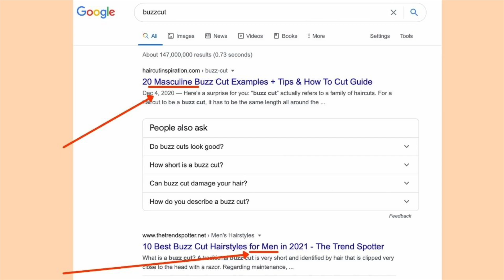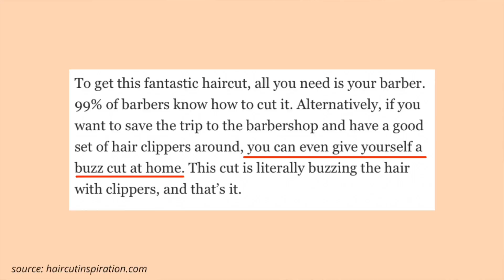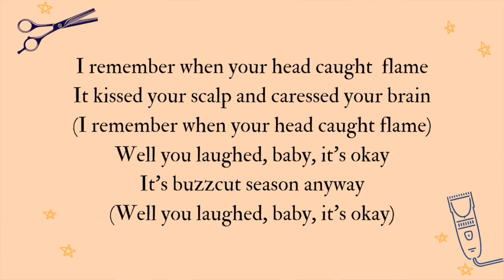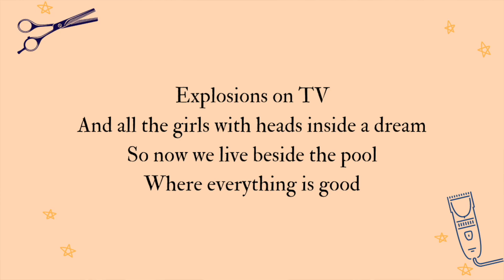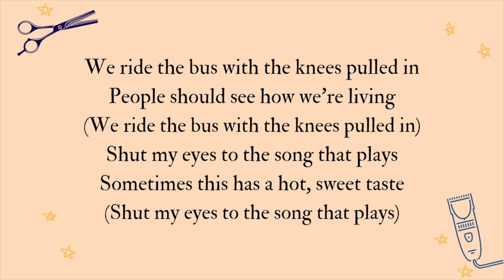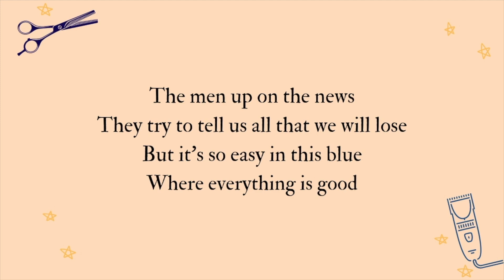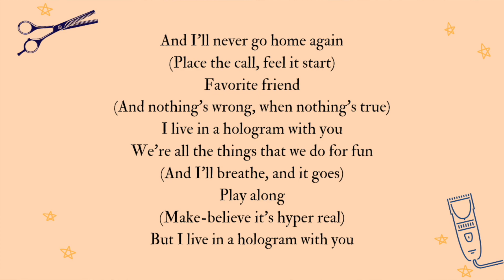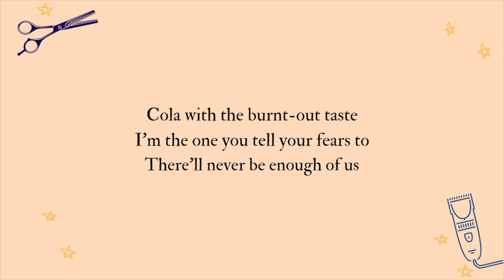'buzzcut season' lyric analysis & reaction | lorde - pure heroine | *requested*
hello! ✨
~greetings!~

in this video i do a close reading/literary analysis of the song "buzzcut season" by lorde off of her album "pure heroine".

✰  TIMESTAMPS ✰
0:00 intro
0:35 disclaimer
0:58 song title
4:33 verse 1
10:13 verse 2
12:29 verse 3
16:07 verse 4
17:49 chorus
24:53 bridge

✰  VIDEOS MENTIONED ✰

✰ SOCIALS ✰